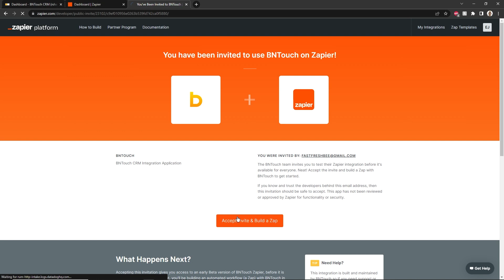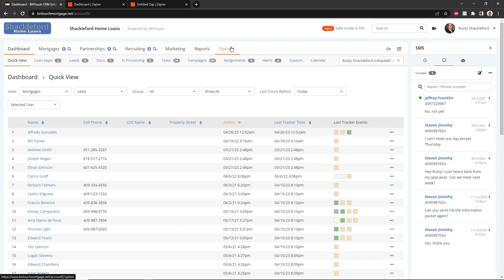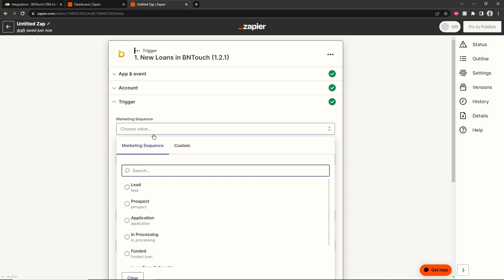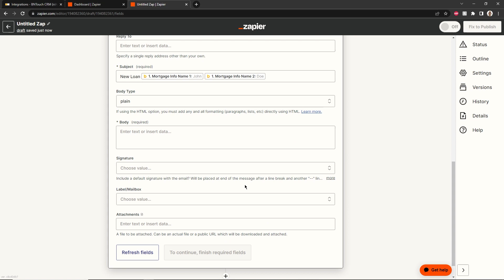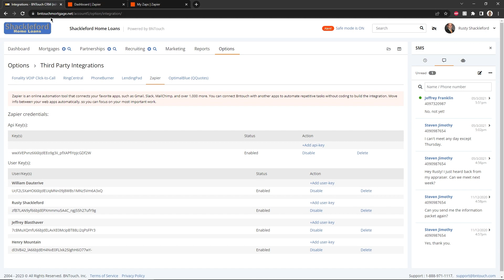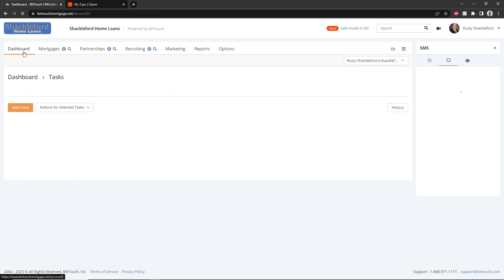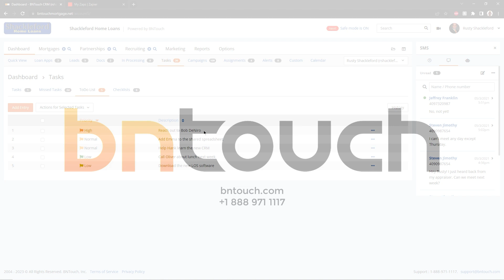BNTouch CRM - Zapier Integration Instructions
This videos shows a quick tutorial on how to set up an integration between Zapier and BNTouch CRM.

📊 Why Bntouch?
BNTouch - Mortgage Business Growth Platform that allows you to automate your marketing, convert more leads, stay top of mind with your borrowers, and recruit new partners using one simple Mortgage CRM solution. BNTouch offers 35+ proprietary mortgage tools built to help you grow your business. Power features include: Automated SMS/Text Marketing, Customizable Video Marketing, Refinance Analysis Tools, Pre-approval Tools, (just) Listed Property Alerts, Pre-Built Marketing Content, and Much More!

Stay updated with the latest Bntouch features and tutorials.